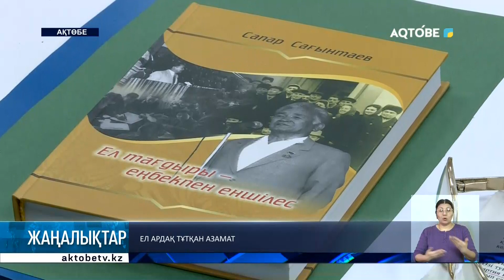Ел ардақ тұтқан азамат